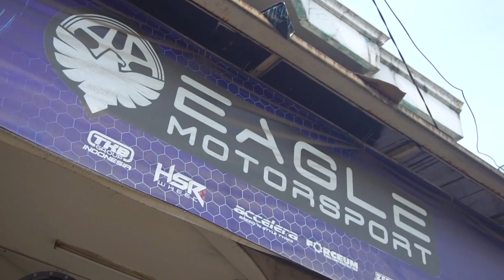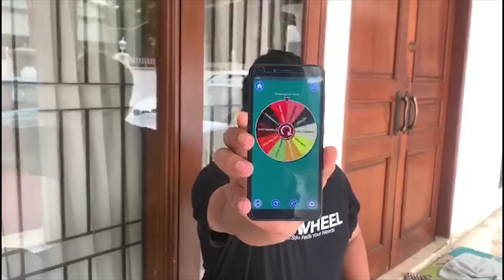Curhatan team hsr ke aldhy diwakilin content creator godaan lelaki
Hari ini teamhsr main ke tempatnya SEVA.ID nih. Seru banget ! Kocak Abis. Orang-orangnya juga asik-asik.